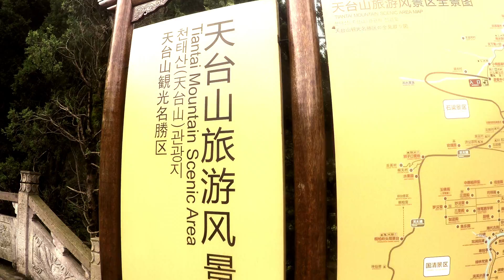Taizhou (Tiantai), Zhejiang, China